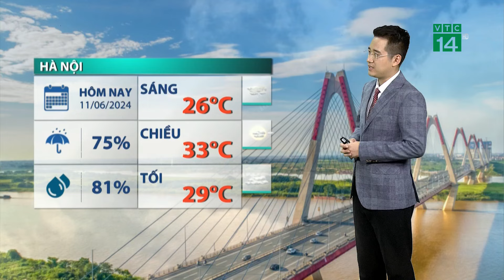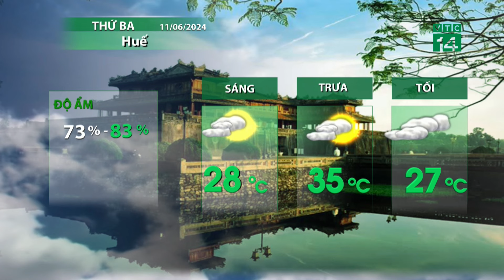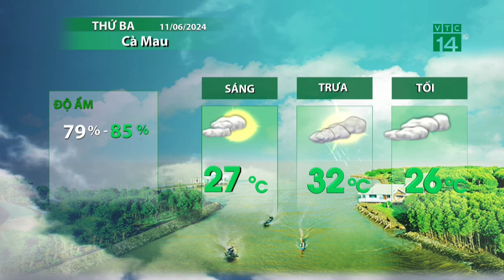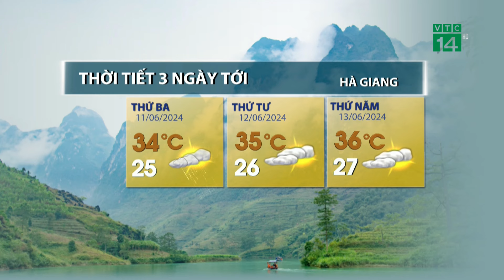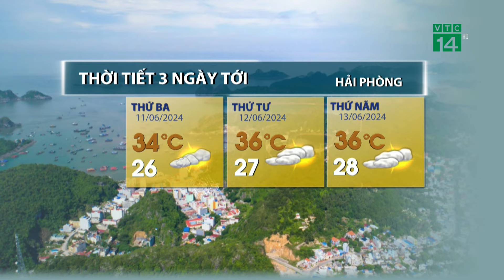Thời tiết hôm nay 11/6: Bắc Bộ giảm mưa, tăng nhiệt. Trung Bộ có nắng nóng diện rộng | VTC14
VTC14 | Từ hôm nay các tỉnh Bắc Bộ sẽ giảm mưa, nhiệt độ tăng dần. Trung Bộ có nắng nóng diện rộng trở lại, còn Nam Bộ ngày nắng, chiều tối có mưa